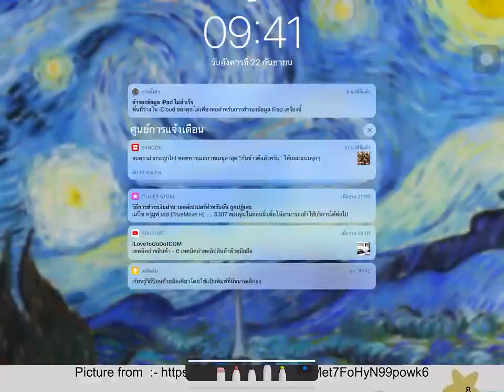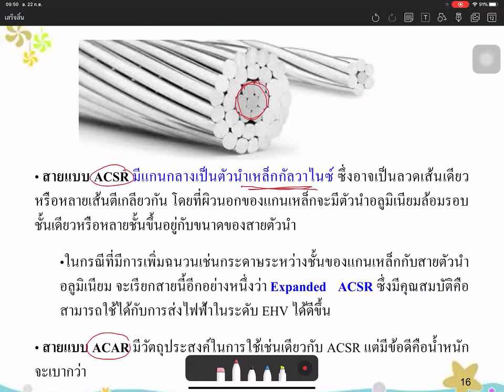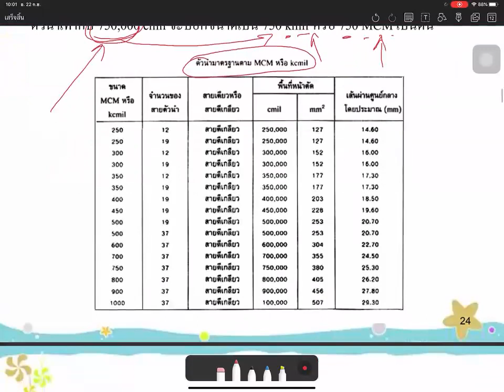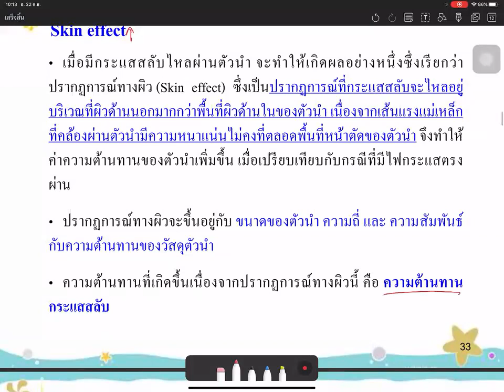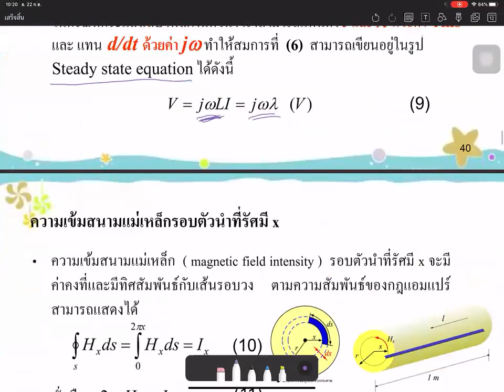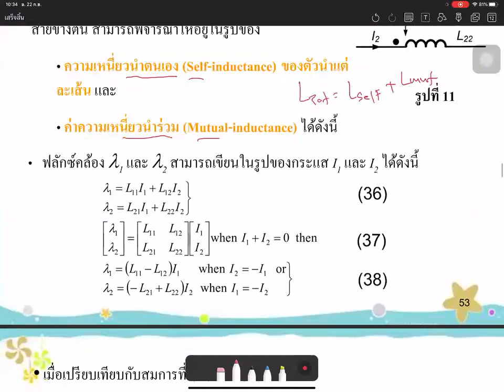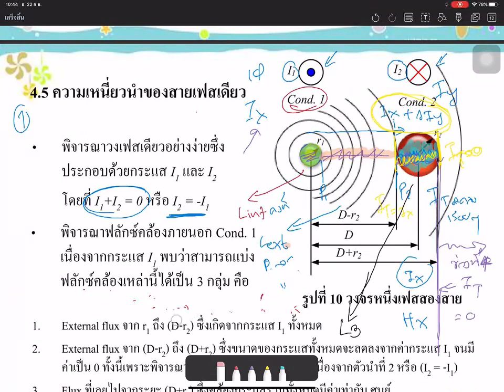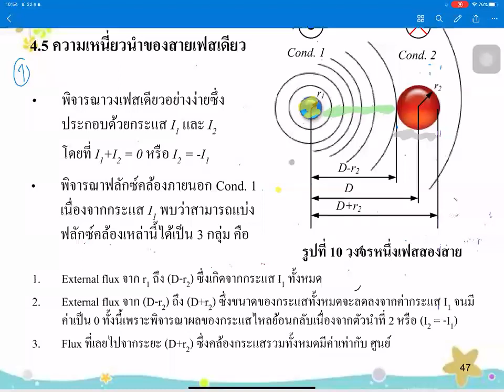Chapter 4 Transmission line parameter 1 of 3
โดย อ. หัสคุณ บริพนธ์มงคล